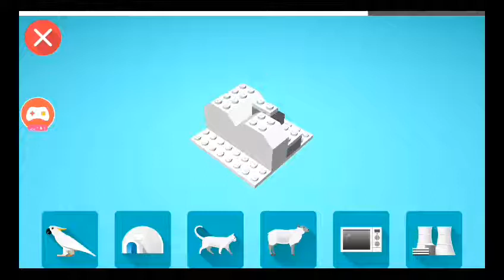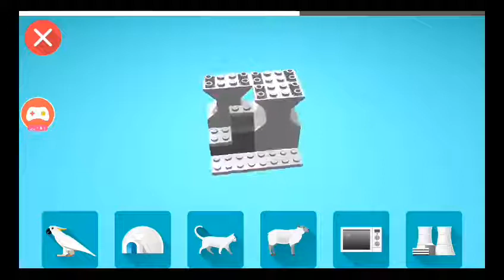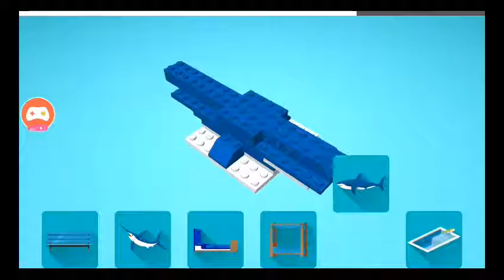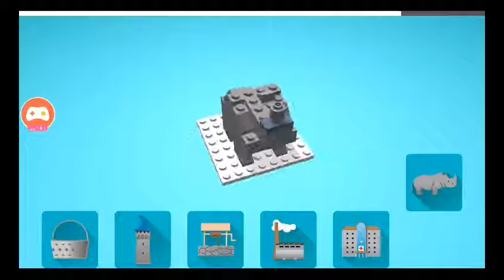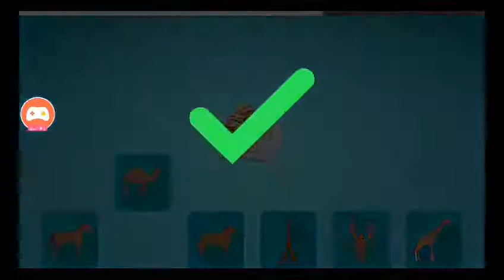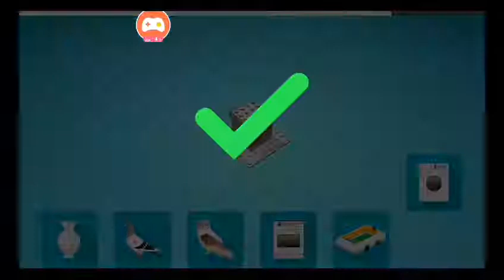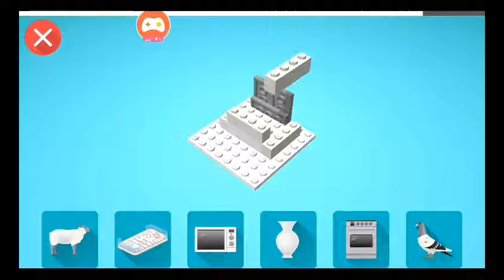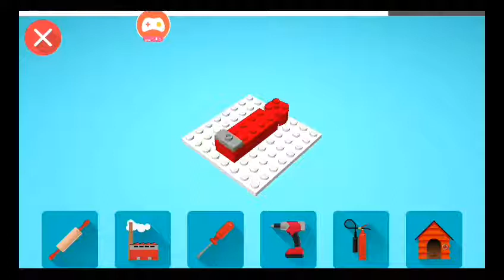เลโก้ปั้มวิวไก้ได้10000วิว